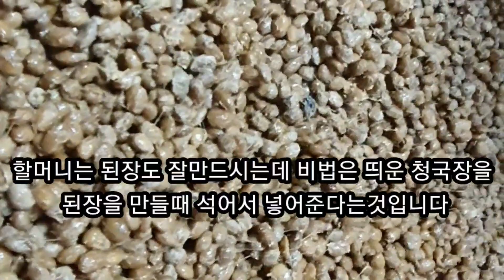맛있는 청국장 제대로 만드는방법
예전부터 우리의 선조들은 청국장을  집에서 직접 만들어 먹었습니다
가을에 콩농사가 끝나고  가을걷이가 완성되면
할머니는 수확한 콩으로 정국장도 만들고 메주도

청국장의 효능은 무궁무진합니다
이렇게 몸에좋은 청국장을 우리는 그 만드는 기술을 익혀서 온가족의 건강식으로 비축해두고
수시로 찌개를만들어  먹으면 그어떤 음식보다도
더좋은 보양식으로 우리들의 면역력을 높여주고
건강을지켜줄것입니다